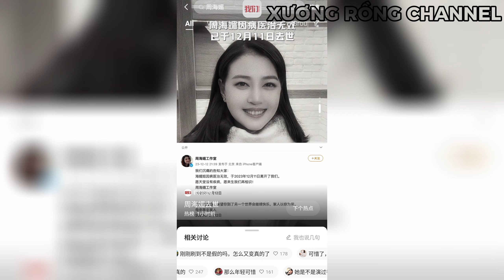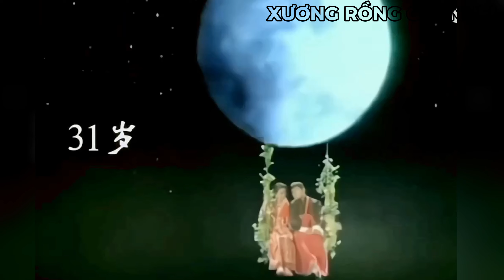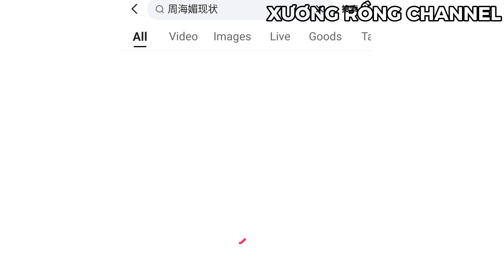Cuộc đời và sự nghiệp của Nàng Chu Chỉ Nhược - cố diễn viên Châu Hải My ( 1966 - 2023 )